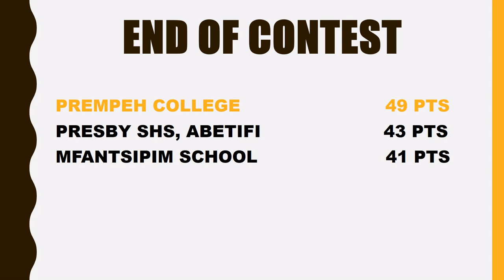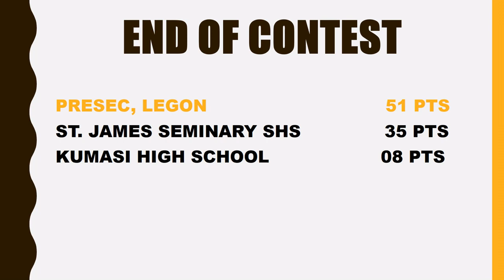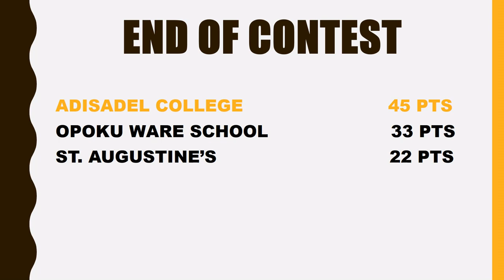3 SENIIOR HIGH SCHOOLS QUALIFIED FOR THE NSMQ 2022 FINALS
Hello and welcome to itenert, in this video, I present to you the Senior High Schools Qualified for the NSMQ 2022 finals.